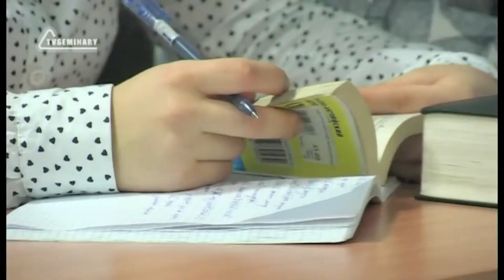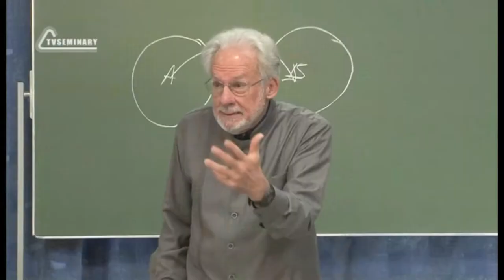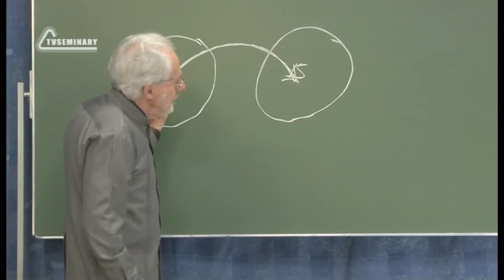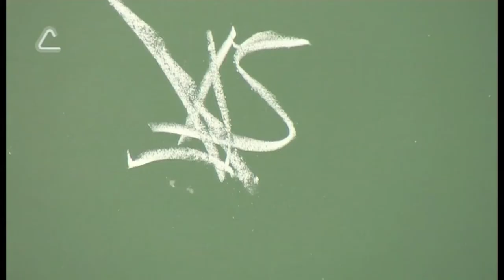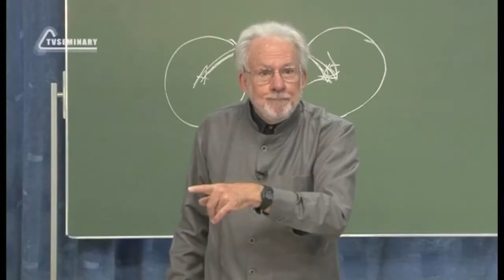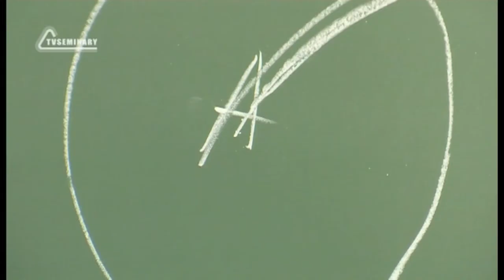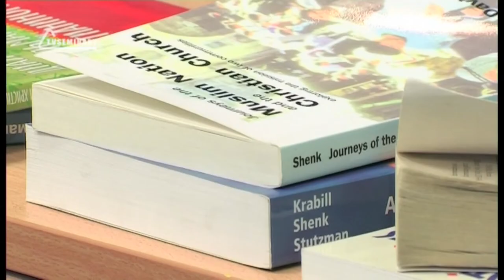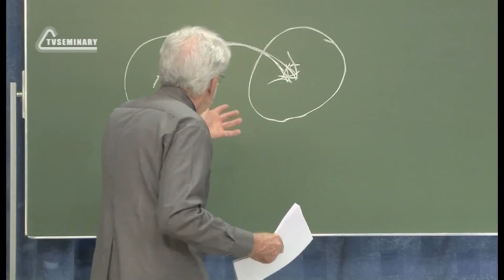A504 Eng 18 The World of Religions Cultural Diversity